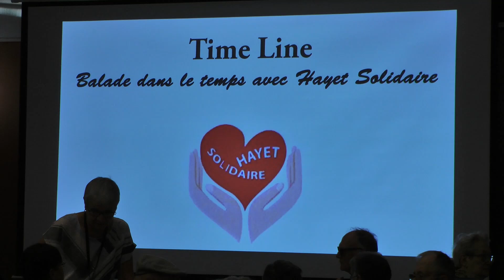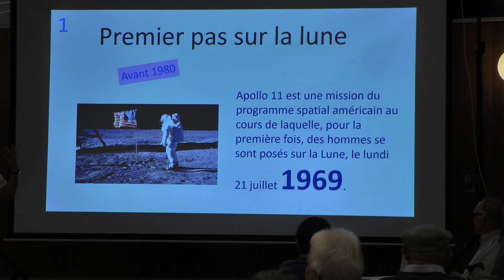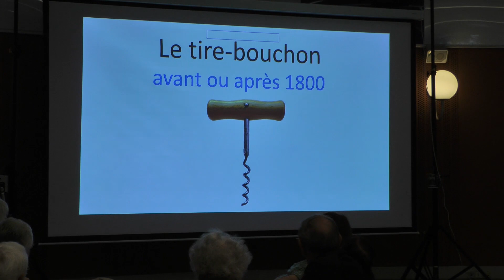Hayet solidaire organisait un après-midi de jeux pour les seniors.